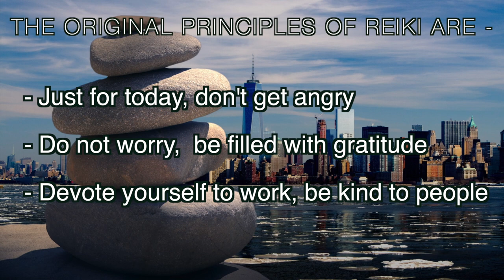Original Principles Of Reiki | Life Positive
Reiki is all around and is the essence of being. It is everywhere, and in everything. Reiki is simply the life force energy, divine energy, universal energy or by whatever name you may call the fundamental and critical source of vitality of all beings. “Reiki” is the Japanese term given to this universal life force energy. It is the very life force that keeps us alive and is what is known as “Prana” in the Hindu system and as “Chi” in the Chinese system. The video explains the original principles of reiki.